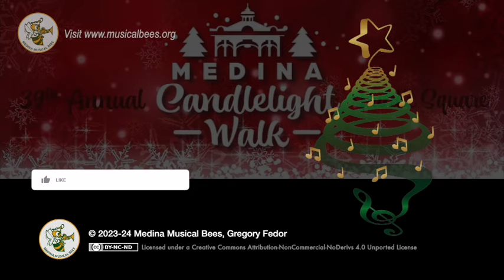2023 Holiday Parade of Lights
Once again the Musical Bees contributed to the Holiday Festivities by marching in the Holiday Parade of Lights.  On a chilly evening the Bees entertained the overflowing crowd with several Holiday spirited songs.  They even tried their hand (or voices) at some caroling at the end of the parade.  As in years past, it's best if they stick with using their instruments.

Track: Happy Little Elves
Music ⓒ - Audionautix